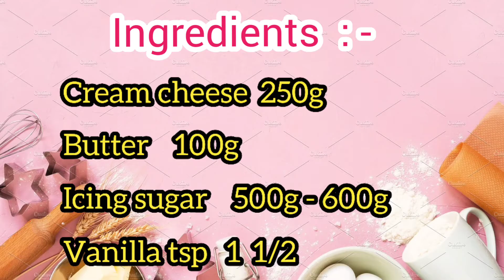Cream Cheese Frosting - in English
Red Velvet Cake with Cream Cheese Frosting